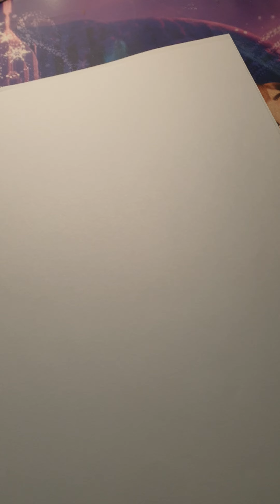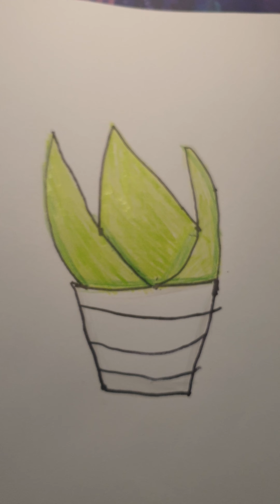how to draw a potted plant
today we will be drawing a plant pot 😊
hope you follow along with me 🤠
I Will start drawing with my friends soon 🙂
see you soon guys ☺️
bye 👋